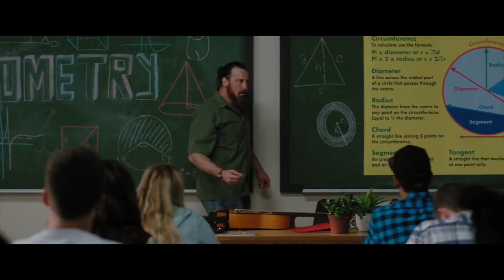Project Mc² | Detective Investigations | STEM Compilation | Streaming Now on Netflix!